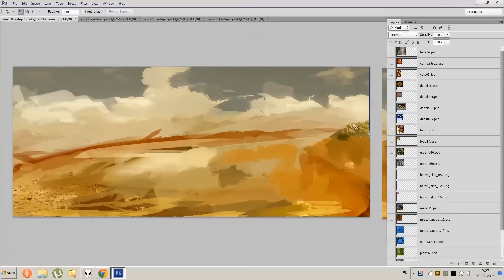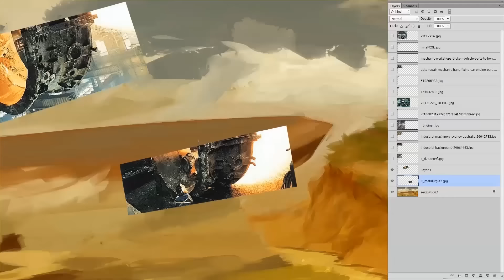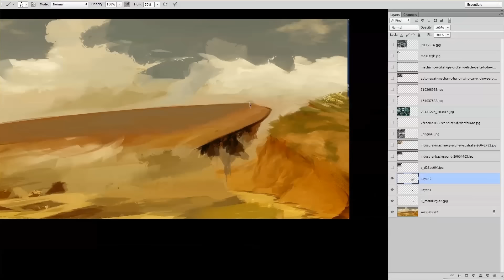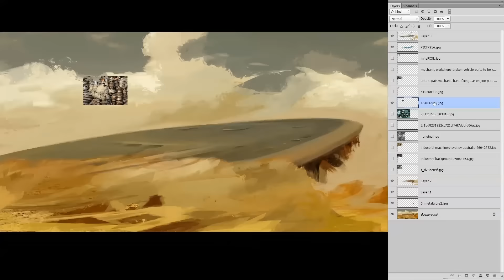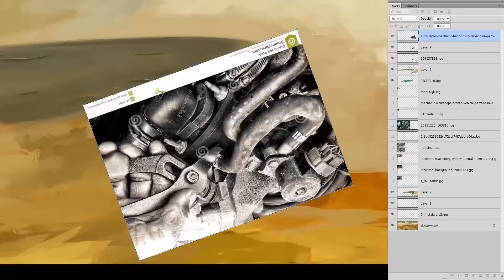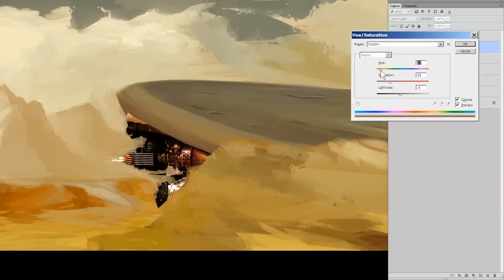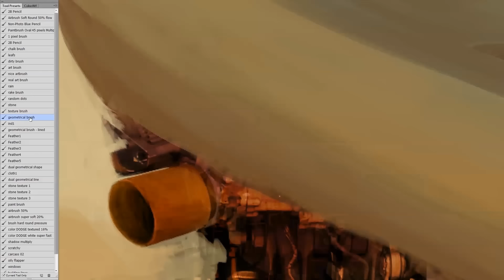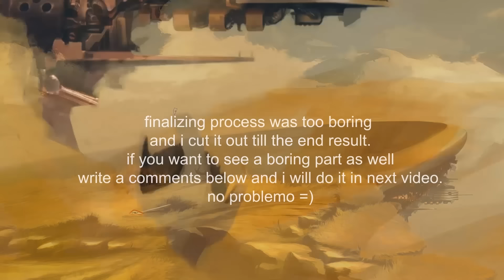How to paint flying saucer crash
Working process of painting "Flying saucer crash" by exeshe4ki

music: Holow years - Dream Theather, Petrucci solo, covered by Leka